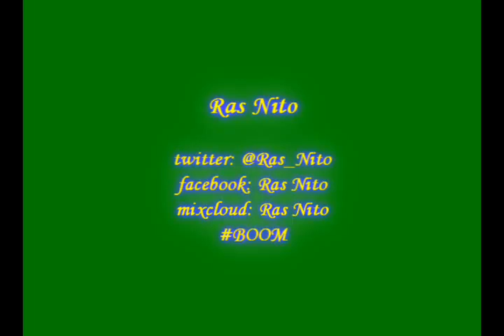LUCIANO - UPRIGHT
'Upright' is Luciano's single off Kemar Flava McGregor's Real Thing Going Riddim EP.